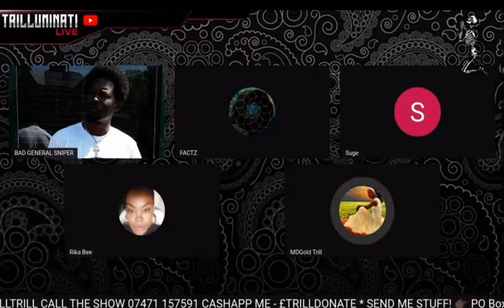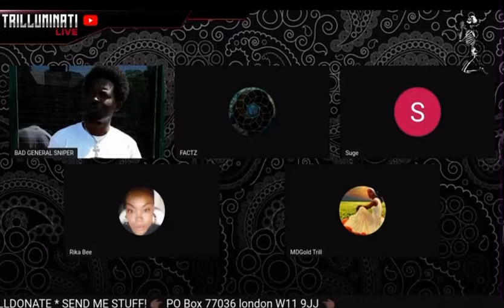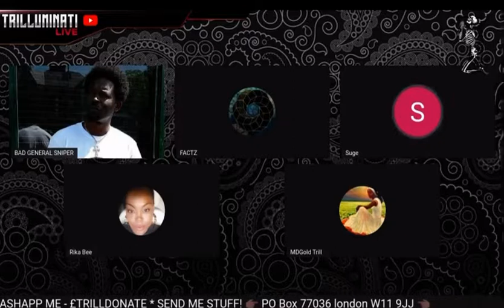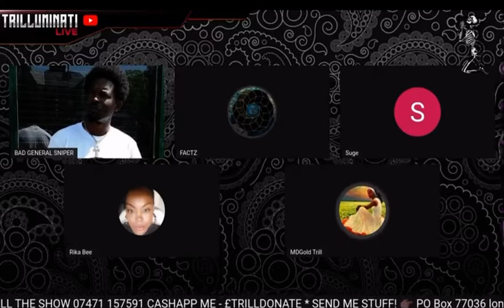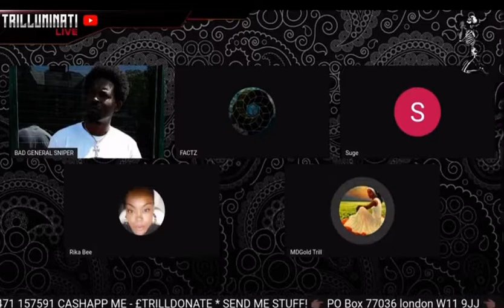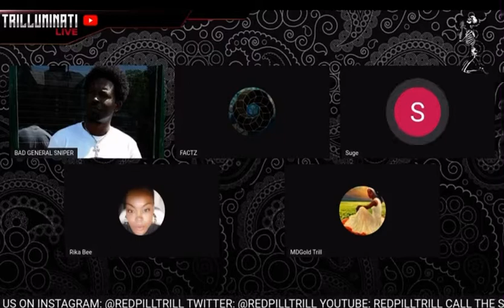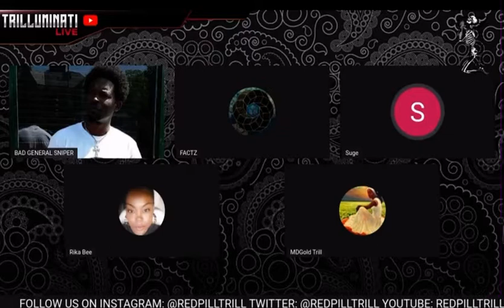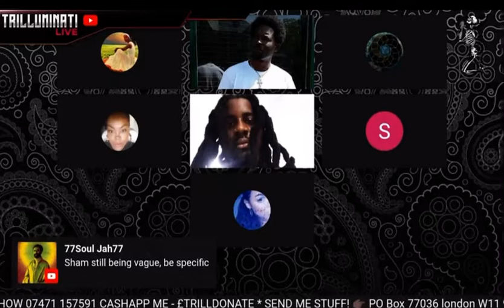Trill sisters had enough! 😤| TRILLUMINATI LIVE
Uploader: 🐯

THE ONLY LINK YOU WILL EVER NEED TO CLICK!

research.

LIVE NEWS EXCLUSIVE FUNNY COMEDY FIGHT
DEBATE EXPOSED SPEAKERS CORNER JEDI MUSIC
RELIGION ROAST BANTER